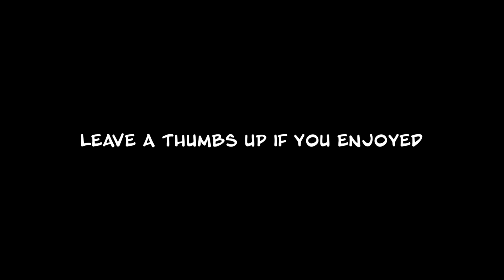99 JACOB DEGROM IS MY NEW WORST ENEMY IN MLB THE SHOW 21 DIAMOND DYNASTY...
I HAD TO FACE 99 JACOB DEGROM AGAIN IN RANKED SEASONS...MLB THE SHOW 21 DIAMOND DYNASTY GAMEPLAY.